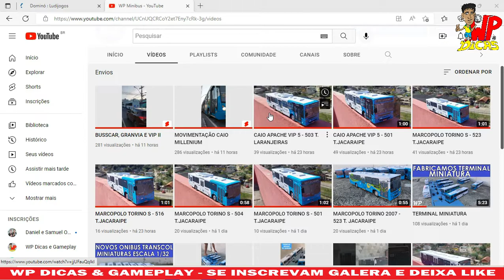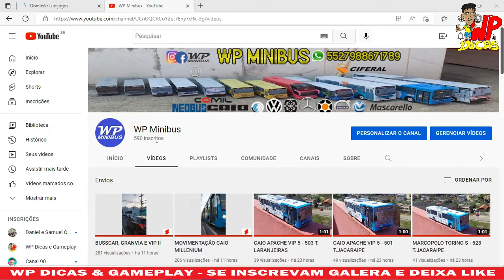PARTIDA COMPLETA - CAP 13